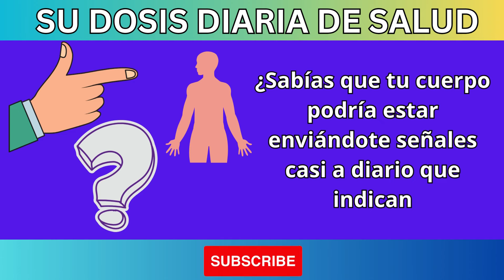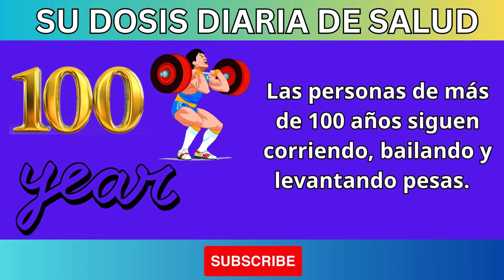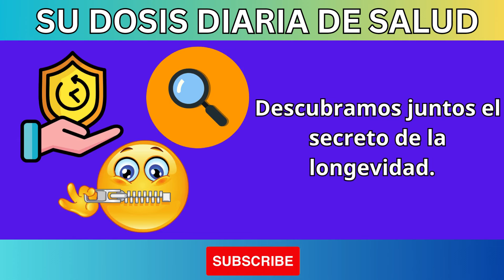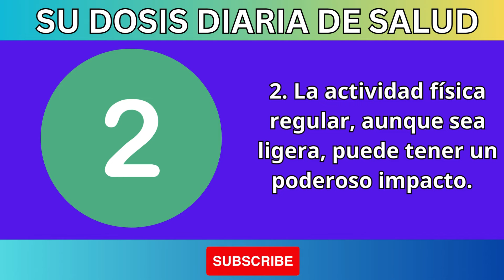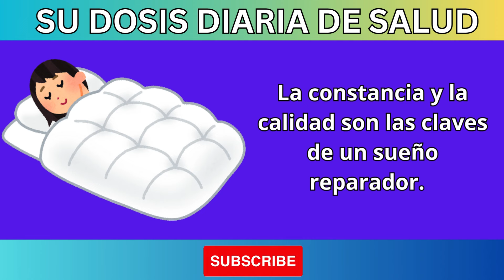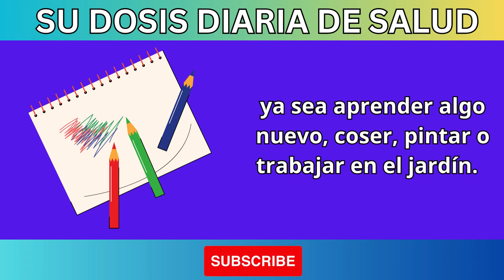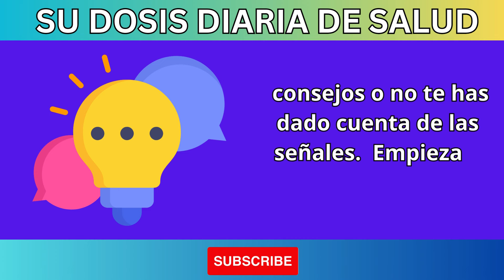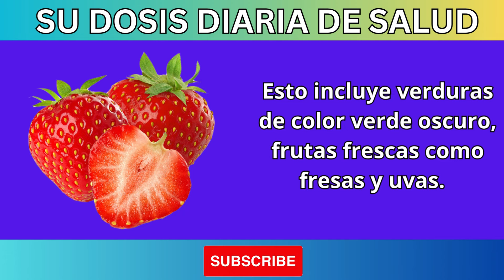¿TIENES 50, 70 AÑOS O MÁS? ¡9 SORPRENDENTES SEÑALES DE QUE VIVIRÁS MUCHO, SEGÚN LA CIENCIA!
¿Tienes 50, 70 años o más? ¡Descubre las 9 señales científicas sorprendentes de que vivirás mucho tiempo! En este video, exploramos los descubrimientos más recientes sobre longevidad y cómo tu estilo de vida puede influir en tu salud a largo plazo. ¡No te pierdas estos consejos para una vida más larga y saludable según los expertos!

✔️ 9 señales de longevidad
✔️ Consejos para mejorar tu salud
✔️ Descubrimientos científicos sobre la vida saludable
✔️ Cómo vivir más años con bienestar